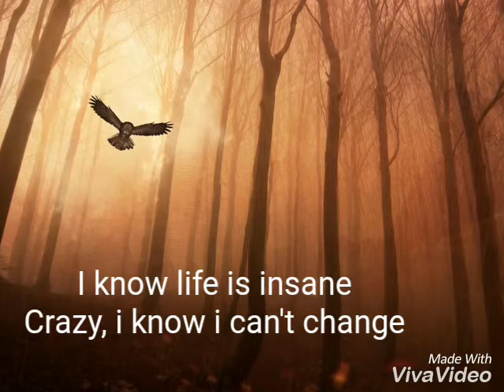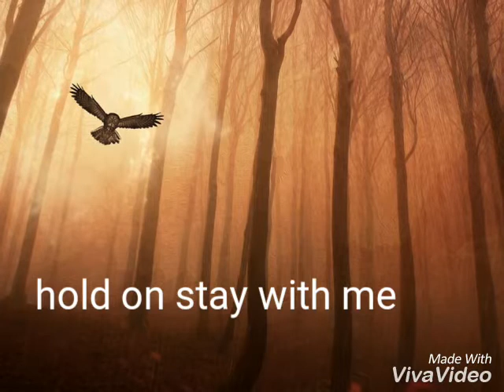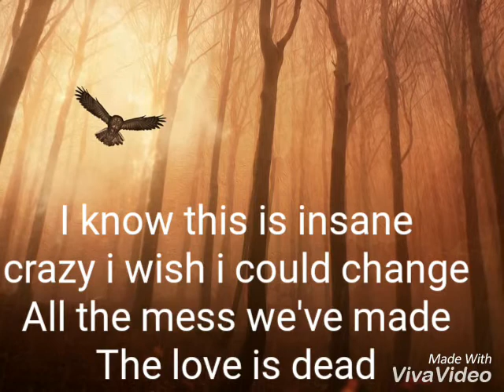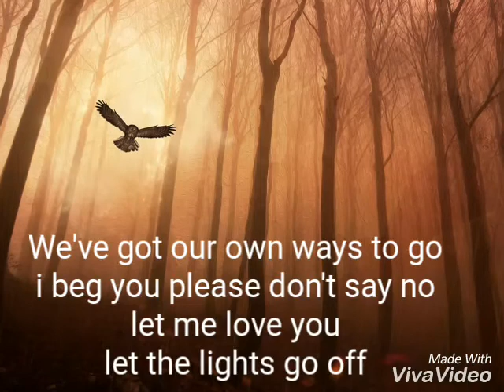Perfect I Wish - prasot Original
Original 2